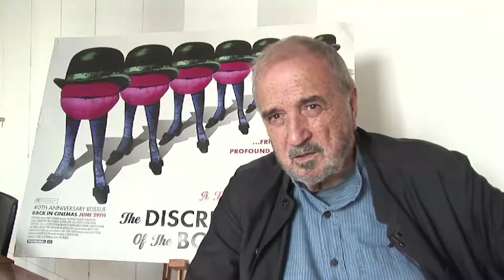Interview with Jean-Claude Carriere - The Discreet Charm of the Bourgeoisie re-released in the UK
brings you another interview with a Master of French Cinema. Jean-Claude Carriere talks about working with Luis Bunuel, how Jacques Tati opened him the doors of the cinema world and tells us what he thinks about the future of independent cinema.